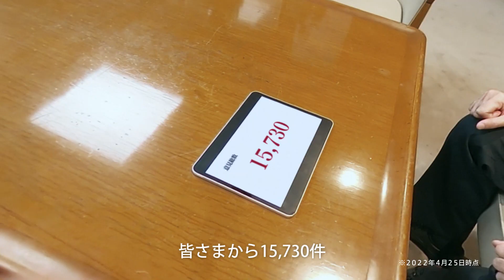【 ライブボイス改革 】岸田総裁に河野広報本部長が突撃インタビュー！60秒バージョン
自民党は、みなさまの生の声をもっと政治に活かすためのプロジェクト ライブボイス改革 を実施しています。
これまで寄せられたみなさんの声を岸田総裁に届けました。
自民党はみなさまの声を、“日本の政治を前進する力“にすべく、対応を進めていきます。